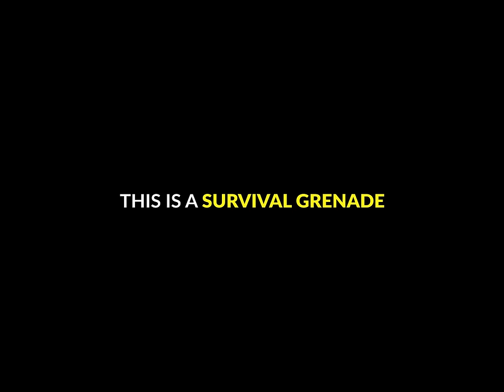Paracord Survival Grenade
This is a survival grenade. It contains a ton of different survival tools inside of it. Just pull the pin to gain access to the tools. Including matches, a knife, a compass, fishing hooks, a flint striker, a flashlight, and more. Plus the whole thing is wrapped up in 50 feet of paracord. The survival grenades are sold by Surf City Paracord, and come in a bunch of different patterns and designs to choose from.